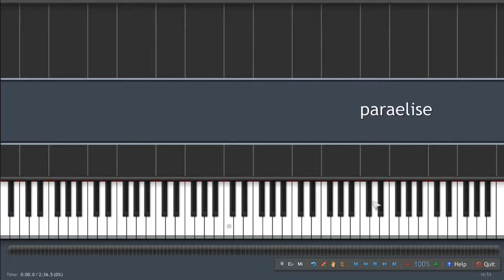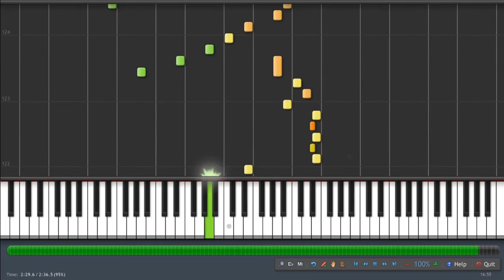Fur Elise - Ludwig van Beethoven [Piano Tutorial]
Después de un largo tiempo, aqui os traigo la famosa cancioncilla de Beethoven, bueno no me enrolló mas, aqui os dejo con für elise.